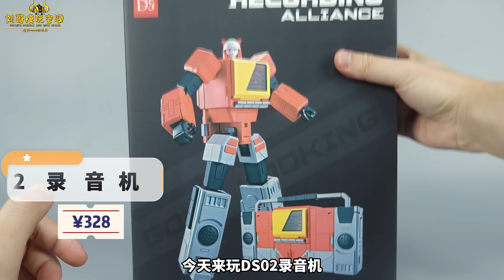5折清仓大甩卖！328元DS02录音机是否真香？【刘哥模玩】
最近偶然发现之前卖680元的DS02录音机居然只卖328元，于是当场拿下，玩过之后感觉还是不错的，328元真香啊！